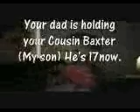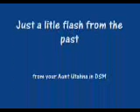NICK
Nick in Des Moines